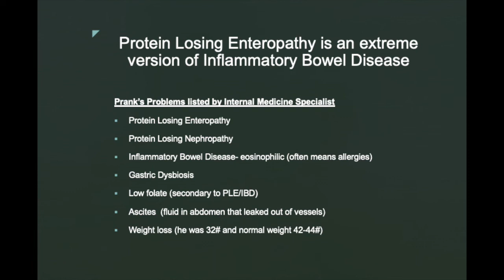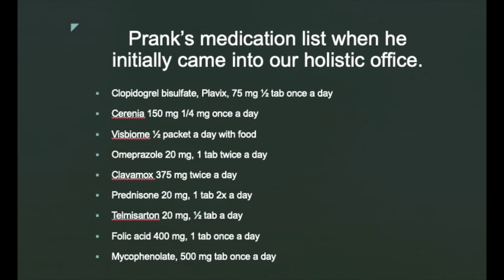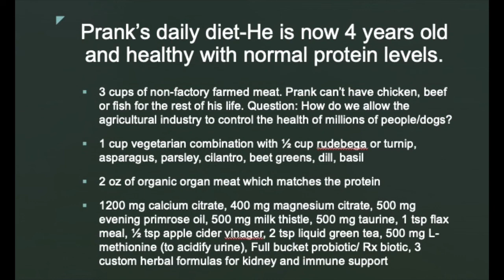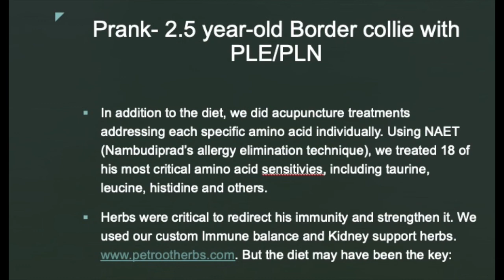How to cure canine PLE/PLN using holistic techniques and homemade diets.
By the end of this video, you will have a complete understanding of how this disease occurs, that it is similar to IBD and also a sample diet you can make at home for your dog. Protein-losing enteropathy occurs in young animals with a genetic predisposition and there are triggers which set up a series of immune-mediated problems. When you learn about how to bait and switch the diet, how to use non-factory farmed foods, you can be successful in helping the condition. The video focuses on a 2.5 year old Border collie with an albumin initially of 1.1 (normal 3-4.0) and how we used acupuncture, NAET, herbs and especially diet to cure the condition, focusing on non-factory farmed meats such as bison, venison, emu. He was 10 lbs underweight and his abdomen filled with fluid due to the low protein in his blood but now he is a normal weight, his albumin and total protein is normal, yet he still does spill some protein in the urine. This video includes his original list of problems from the internal medicine specialist as well as the extensive list of medications which did not help him. This information is included, not as a criticism of an individual doctor, but rather as a critique of the profession as a whole. Dogs that do not assimilate their food correctly or that develop immune-mediated problems is extraordinarily common today and yet nothing changes year after year. We still factory farm. As a profession, we still over-vaccinate and over medicate and our pets are not any healthier.But hopefully with more awareness, this will change.